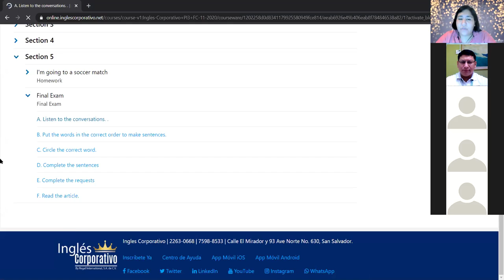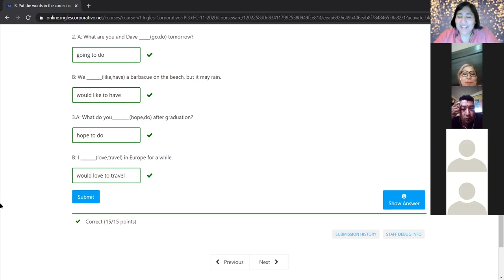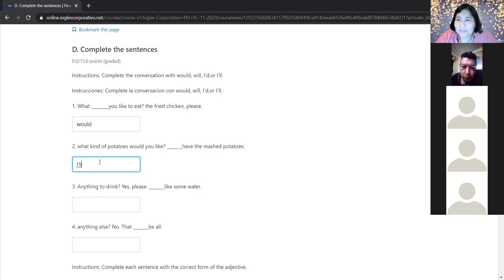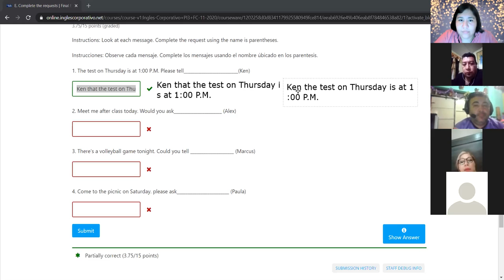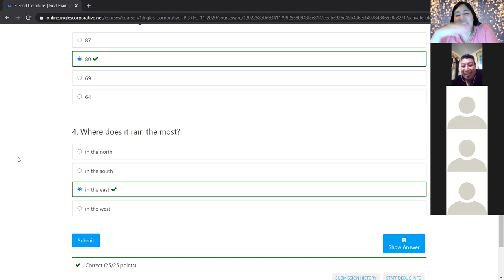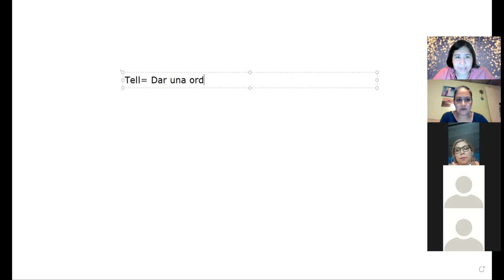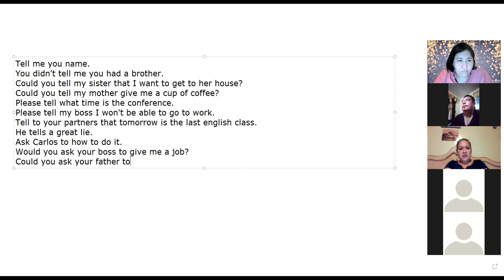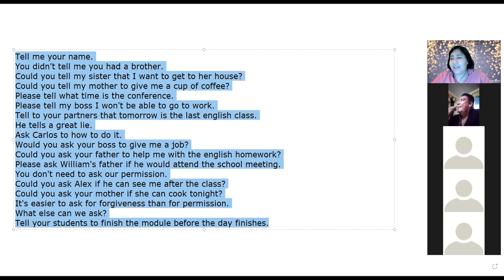Ingles Corporativo - Final test review